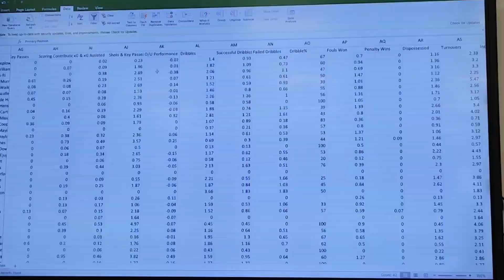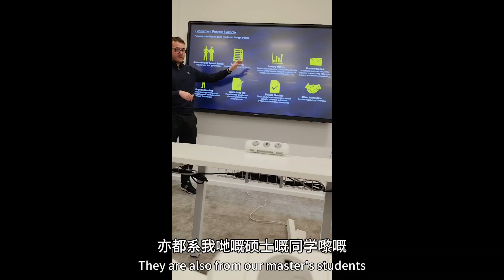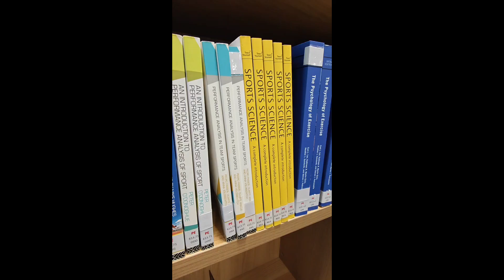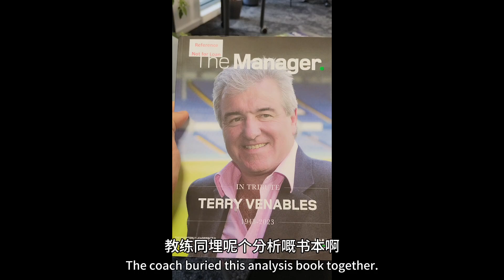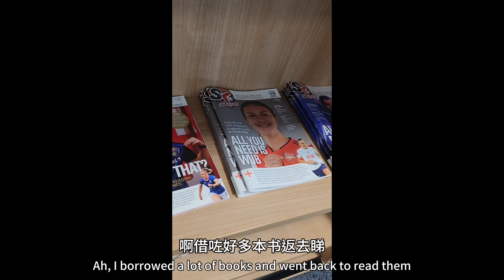第8集 足球氣息. Ep8. Smell of football. 華人大型連續足球紀錄片.Football Documentary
一個香港人係英國追尋足球夢既故事